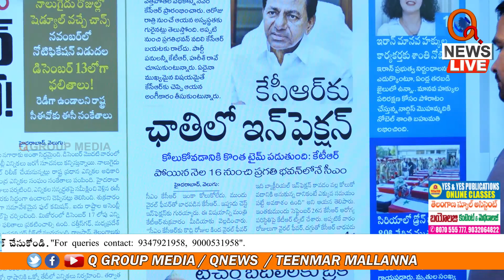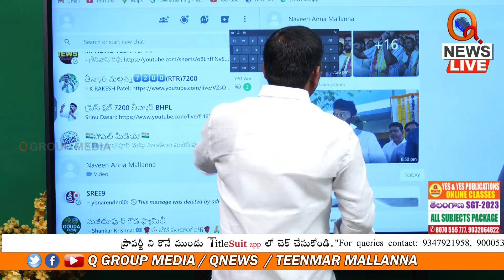కేసీఆర్ ఆరోగ్యం గురించి ఎవరు ఆందోళన చెందొద్దు | Teenmarmallanna I Shanarthi Telangana e-paper